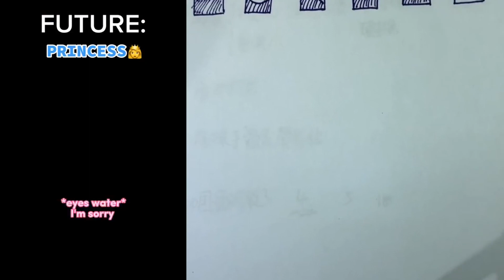⭐ NAIL ART STORYTIME TIKTOK ⭐ Regal Nails ✨ POV @Brianna Mizura || Tiktok Part 57